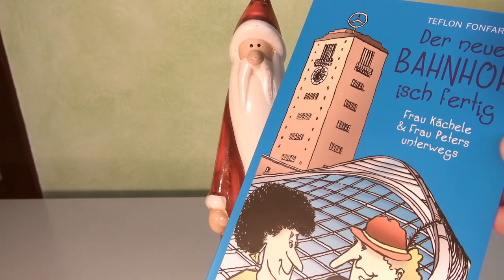Der neue Bahnhof isch fertig - Schwäbisches Buch Weihnachtsgeschenk Schwaben Stuttgart Frau Kächele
Es weihnachtet sehr... Bestimmt aber du hast das Werk schon zuhause.
Wenn du den Autor in diesen Zeiten unterstützen möchtest, teile das Video.
Und bleib gesund!

Der neue Bahnhof isch fertig
Frau Kächele & Frau Peters unterwegs
Autor: Teflon Fonfara
Silberburg Verlag
12,99 €
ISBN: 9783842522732